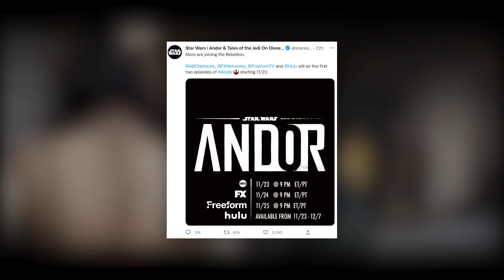This big announcement could be a big mistake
Star Wars wants more eyes on Andor, which is great, but the specifics of how it's airing on FX, ABC, Hulu and more are a little weird to me

Andor, Star Wars, Kino, star wars clips, star wars facts, Andor clips, andor cable